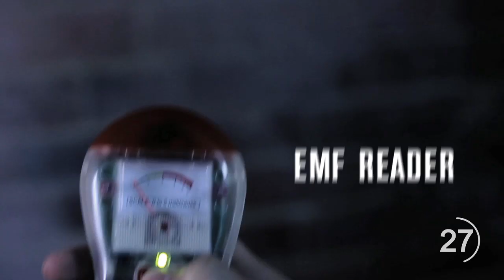Minute Hacks: How To Be A Ghost Hunter (HackCollege.com)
If you'd like to use this video on your blog, we'd love it if you could tell people where you found it, and where they can find more minute hack videos with a link to HackCollege.com!